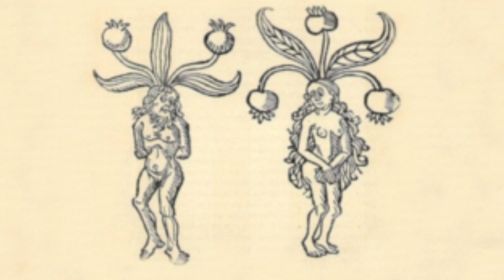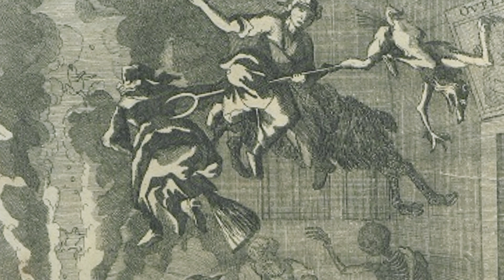Kilka słów o Mandragorze.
Książka która polecam w filmiku.
Mandragora Klasyfikacje.